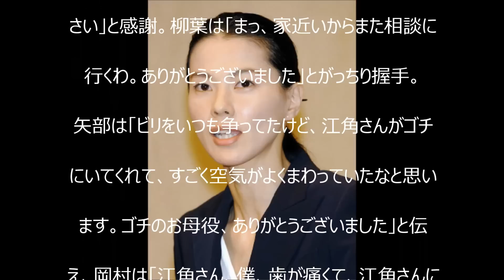【クビ】ぐるナイ「ゴチになります！2015」で江角マキコがクビになった結果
今　人気のユーチューブ動画はこちら↓↓

JKがUFOキャッチャーでうまい棒を大量GET → 取り方が不当だとして半分も貰えず

この地球上でオレより寝起きが強い人はいるのか

超巨大ダイヤの指輪買ってみた！